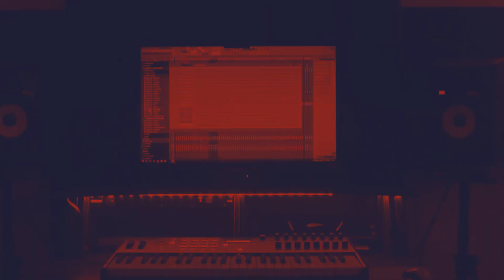[FREE] Tory Lanez | Chole Bailey Type Beat - "CALL ON ME" | R&B Type Beat 2022